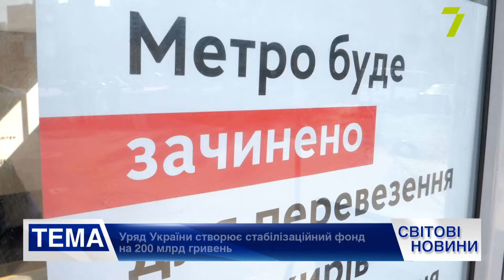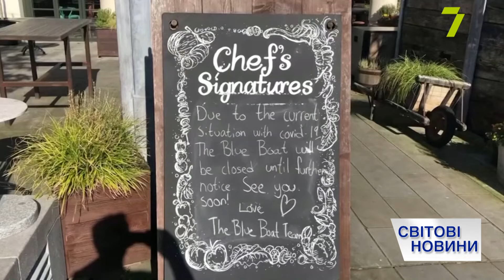Выпуск международных новостей за 12:00 24 марта